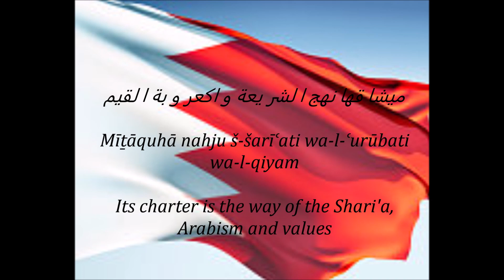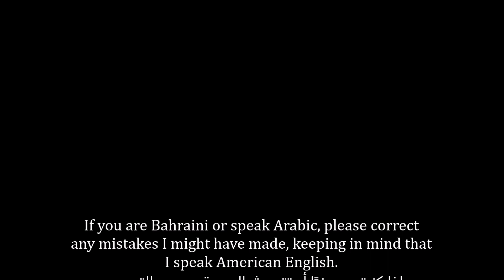Bahraini Naitional Anthem - بحر يننا 🇧🇭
National Anthem of Bahrain - بحر يننا "Baḥraynunā" (Our Bahrain)

Includes lyrics in Arabic (with character support) and English.

ISA NELSEEM DOESN'T OWN THE COPYRIGHT TO ANY OF THE TEXT, AUDIO OR IMAGES HE UPLOADS. HE ALSO DOES NOT CLAIM THE COPYRIGHT OR INTEND TO MAKE A PROFIT.

(Riyan and Isaac Czar)
بحريننا
مليكنا
رمز الوئام

دستورها عالي المكانة والمقام
ميثاقها نهج الشريعة والعروبة والقيم
عاشت مملكة البحرين

بلد الكرام
مهد السلام

عاشت مملكة البحرين

Baḥraynunā
Malīkunā
Ramzu l-wiʾām

Dustūruhā ʿālī l-makānati wa-l-maqām
Mīṯāquhā nahju š-šarīʿati wa-l-ʿurūbati wa-l-qiyam
ʿĀšat mamlakatu l-Baḥrayn

Baladu l-kirām
Mahdu s-salām

ʿĀšat mamlakatu l-Baḥrayn

Our Bahrain
Our King
Symbol of harmony

Its Constitution is of high status and position
Its Charter is the way of Shari'a, Arabism and values
Long live the Kingdom of Bahrain!

Country of nobles
Cradle of peace